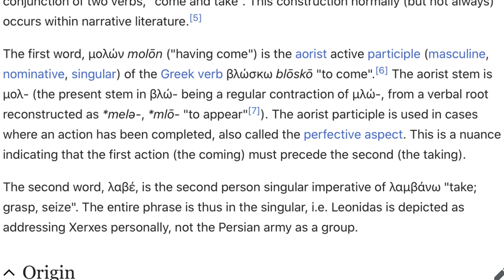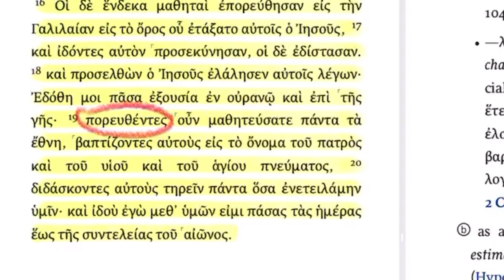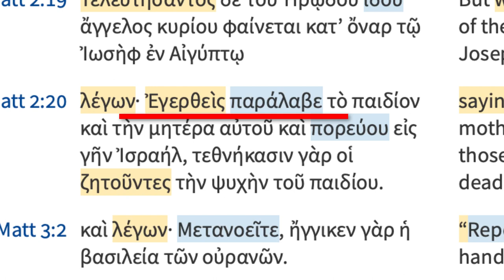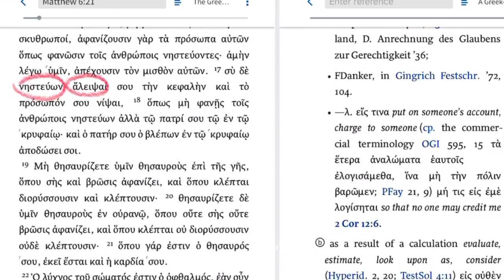Tattoo-Inspired New Testament Exegesis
I'm launching a new series of videos on this channel, all collected in the "Logos Video Articles" play list, taking some of my work for the Logos Bible Software Blog and making it available to a YouTube audience. Hope you like it!